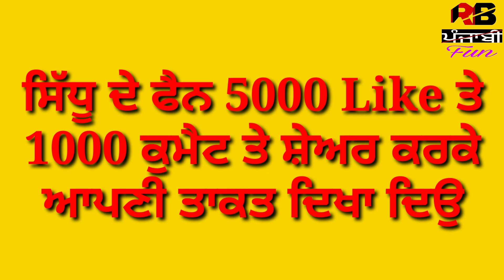Sidhu Moosewala Amrit Maan Song Bambiha Bole Success Story | Jaswinder Brar Mirza song | Sidhu 5911